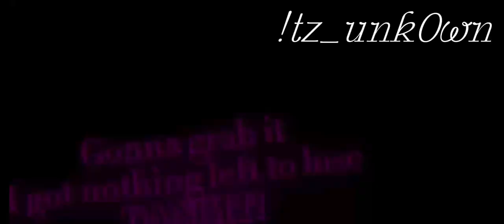||☆WE WANT OUT!☆|| ||☆GCMV FNAF (NOT DONE BUT THATS OK!)☆||